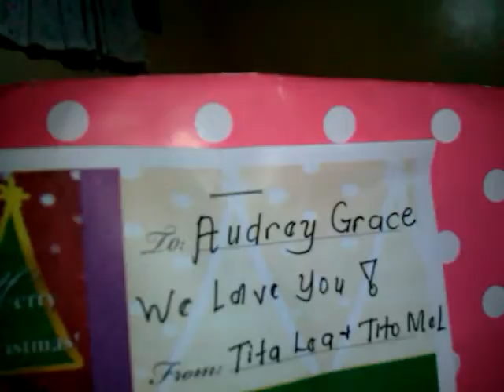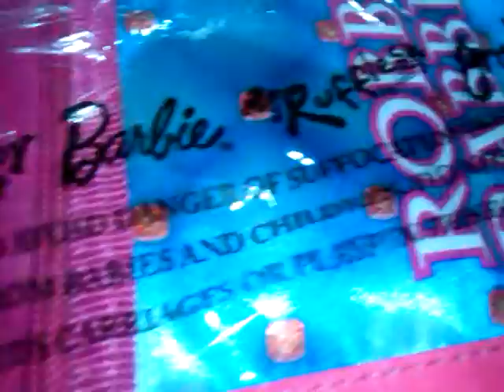My christmas gift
Have a special christmas byeeeee